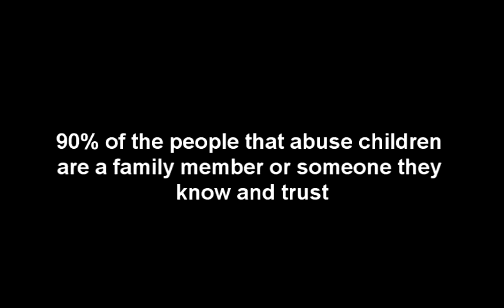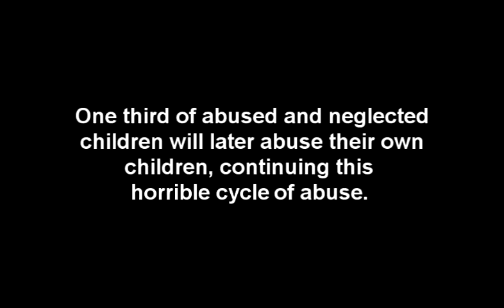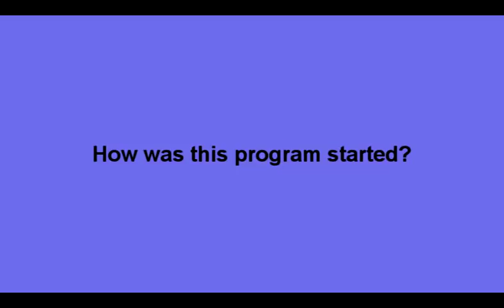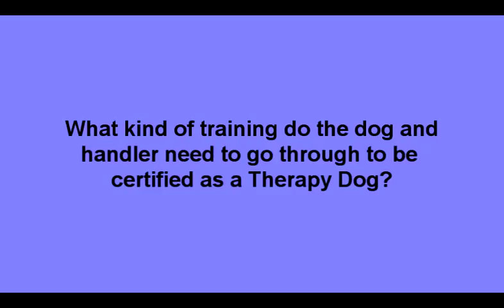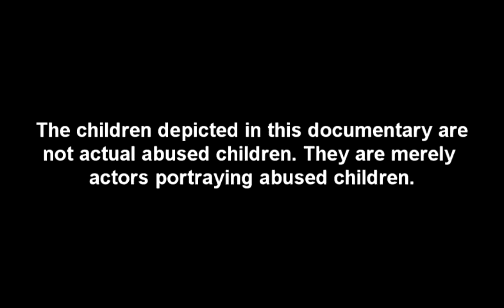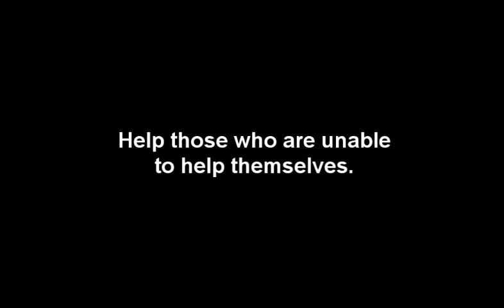(Documentary) Therapy Dogs: Guardian Angels for Abused Children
I volunteer with my Therapy Dog, Angel, at the Midland Rape Crisis and Children's Advocacy Center. Children come to the Center to be interviewed about their abuse; Angel and I provide support and comfort to help them get through their interview, where they tell every vivid detail of their abuse. I made this documentary my senior year of high school about Therapy Dogs and the Midland Rape Crisis. The Center uses this video for volunteer training, fundraisers, and other various events. It's an incredible experience volunteering with my dog. I hope you enjoy this video and that it will inspire you to help those in need. Be sure to watch it all the way to the end.